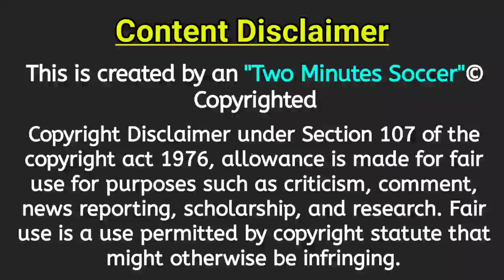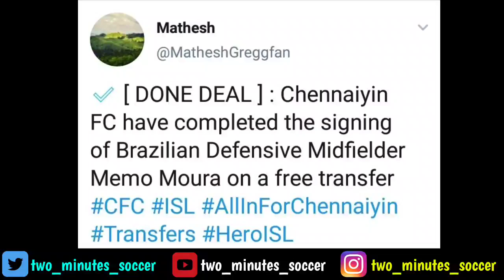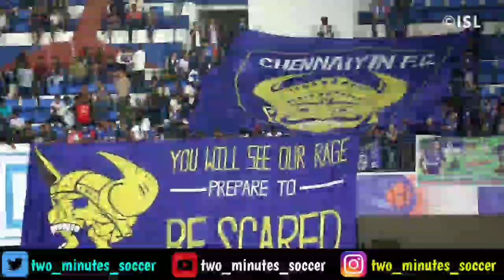ISL7 - Memo & Modou Sougou To Chennaiyin FC True or Fake 🤔 Explained | CFC